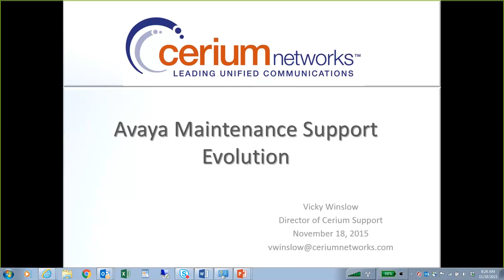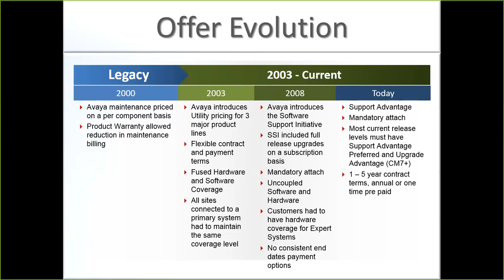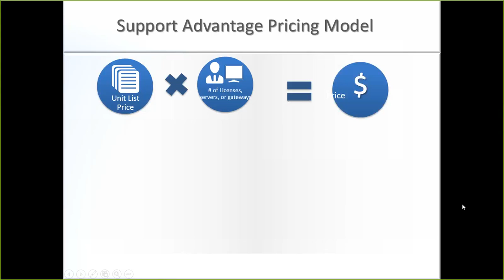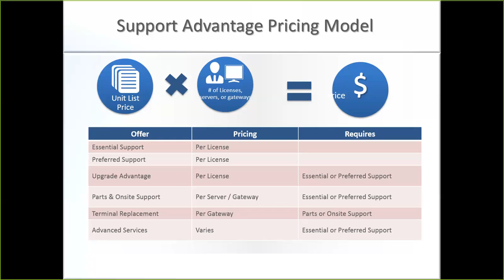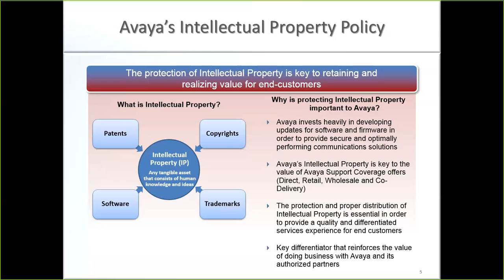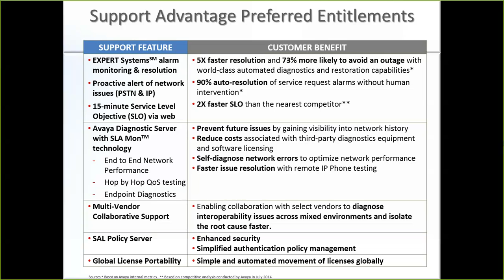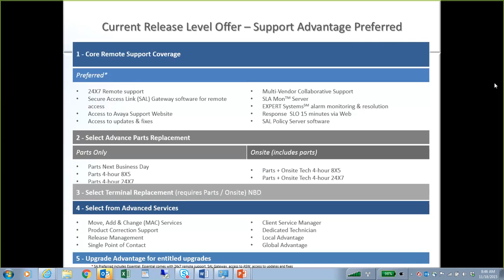Webinar Wednesday: Understanding Avaya Manufacturer Support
Vicky Winslow, Director of Cerium Support, for an in depth presentation on Avaya Manufacturer Support.  We will take you through the evolution of the offers and pricing models, mandatory attach policies, current pricing model, and some recent policy changes Avaya has announced, and how all of this impacts comprehensive support model supporting your Avaya system.